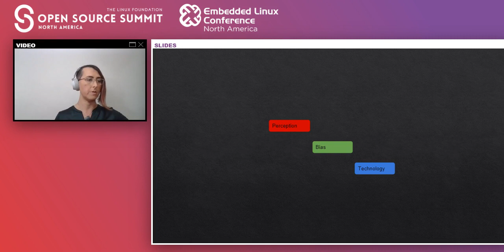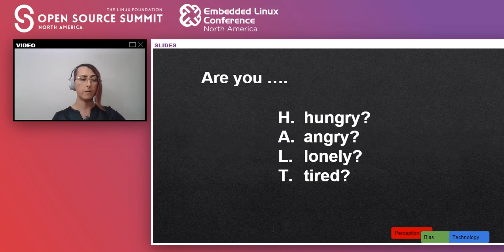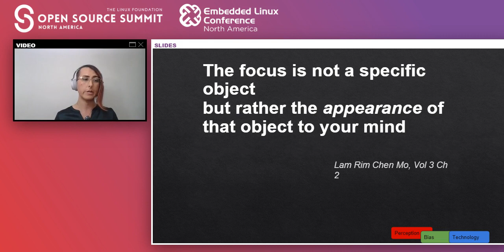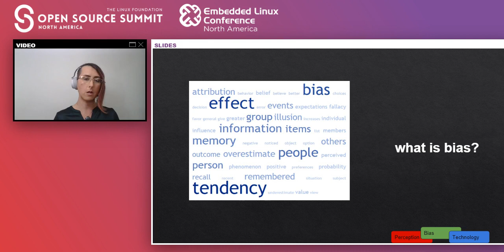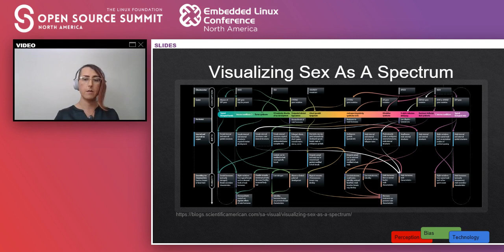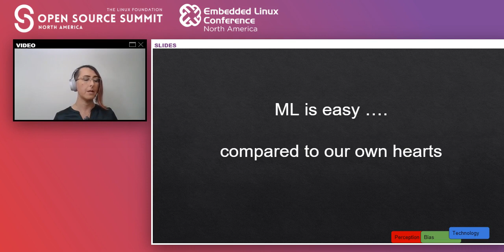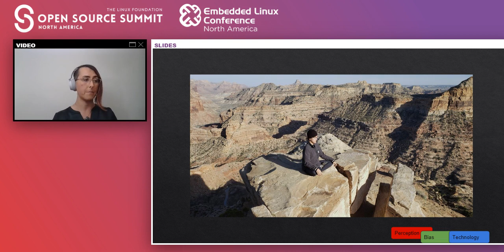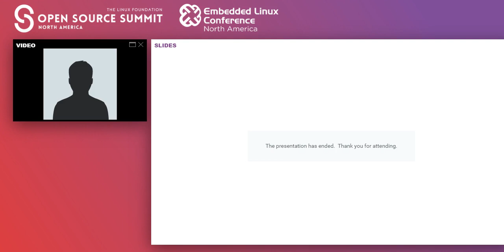Lightning Talk: How to See Your Own Perception Bias - Aeva Black, Azure Confidential Computing